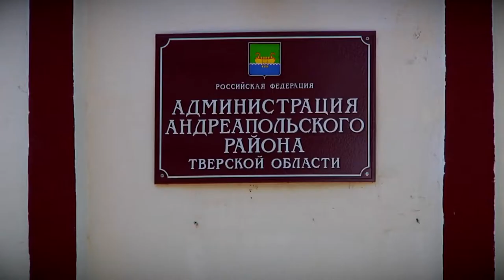В 2020 году в Тверской области реализуют 266 проектов по программе поддержки местных инициатив